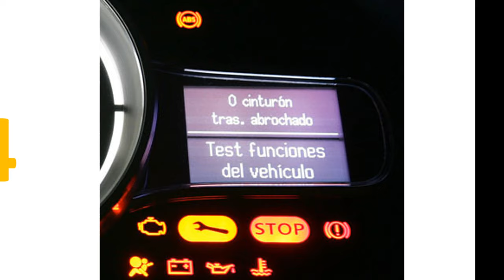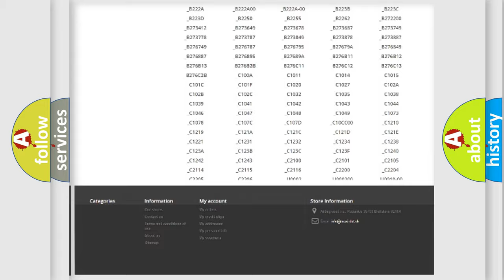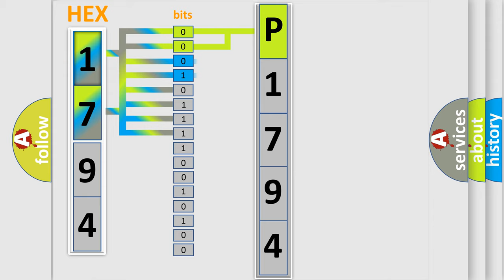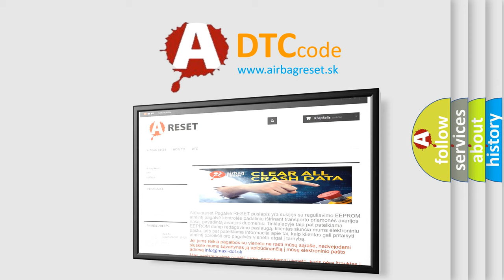DTC Dodge P1794 Short Explanation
Contents:
0:21 Basic DTC analysis according to OBD2 protocol standard.
1:48 Insight into programming
2:58 A diagnostically understandable description of the Diagnostic Trouble Code
3:05 Basic error definition

Make:
Dodge
Code:
P1794
Definition:
Air Suspension Air Compressor Request Exceeded Maximum Timing
Diagnosis:
DTC C1964 indicates that the air compressor has overheated and is unable to enter the self-test. ALLOW the air compressor to cool down for approximately 5 minutes. If other DTCs are present, REPAIR as necessary before clearing the DTCs. REFERto the corresponding DTC in this chart. CLEAR the DTC. REPEAT the self-test.
Component:
VDM